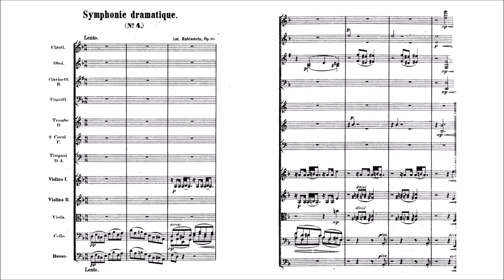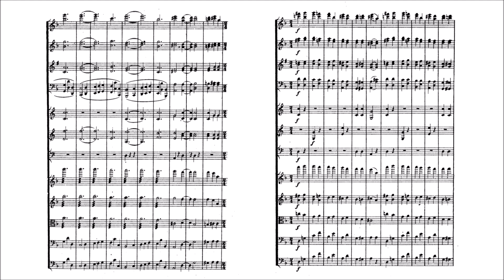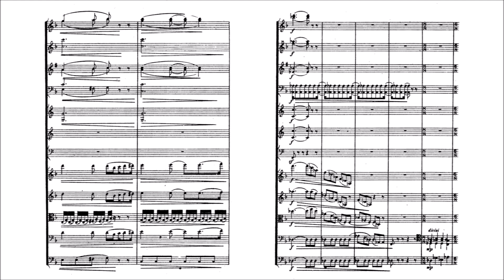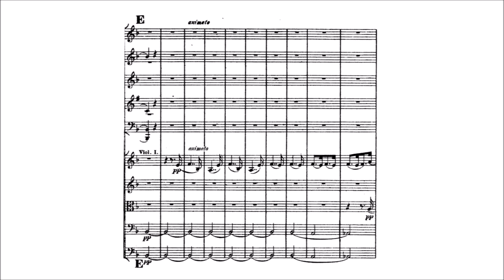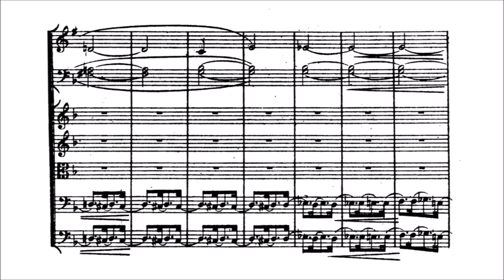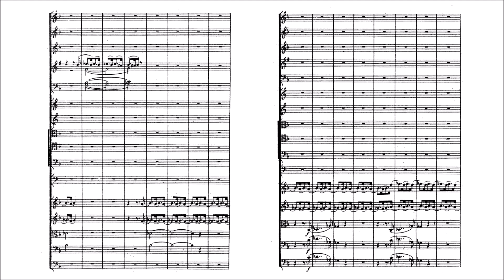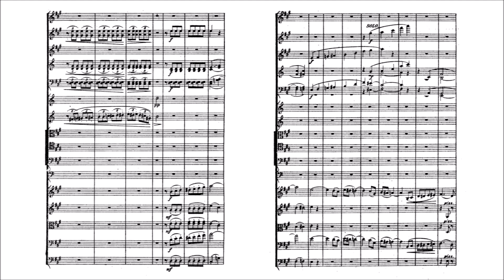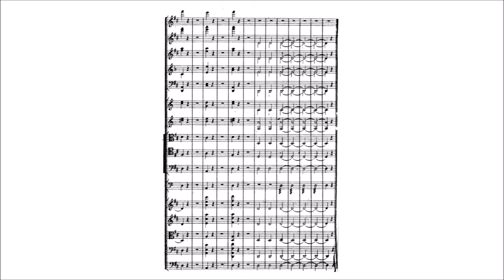Anton Rubinstein – Symphony No.4 "Dramatic", in D minor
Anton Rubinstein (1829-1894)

Symphony No.4 "Dramatic", Op.95 (1874)

I. Lento – Allegro moderato [00:00]
II. Presto – Allegro ma non troppo [23:17]
III. Adagio [39:15]
IV. Largo – Allegro con fuoco [48:32]